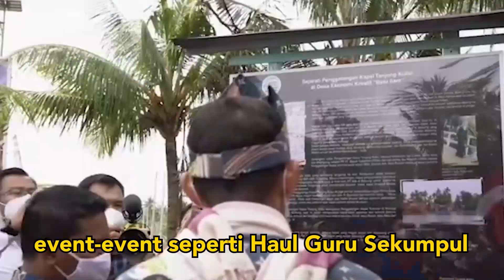Sandiaga Uno Optimis Wisata Religi Indonesia Akan Semakin Berkembang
Masya Allah, dihadiri jutaan orang, Haul Abah Guru Sekumpul diyakini Mas Menteri mampu membangkitkan ekonomi umat dan bisa membuka lapangan kerja sebesar-besarnya.

Bersama Kemenparekraf dan Pemerintah Kalimantan Selatan, Mas Menteri siap mengembangkan wisata religi yang mengangkat kearifan lokal.